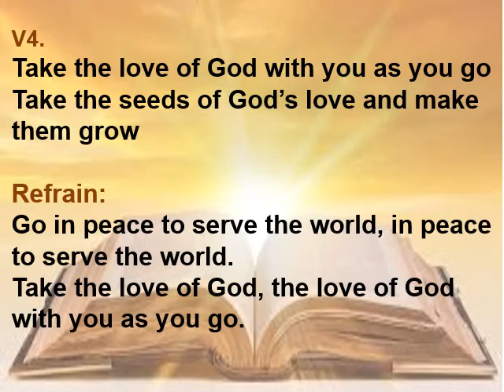Take the word of God with you as you go